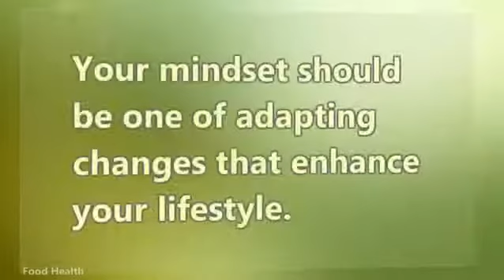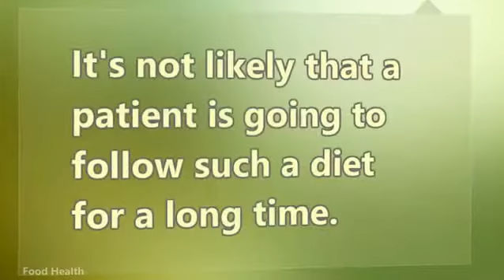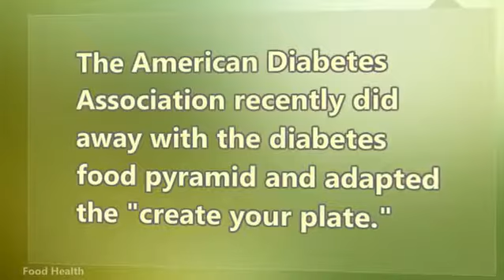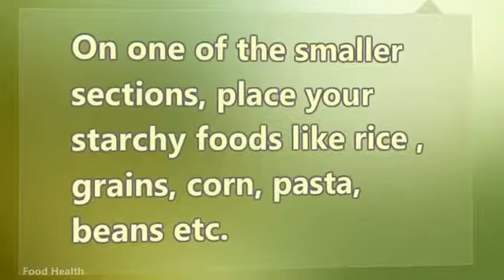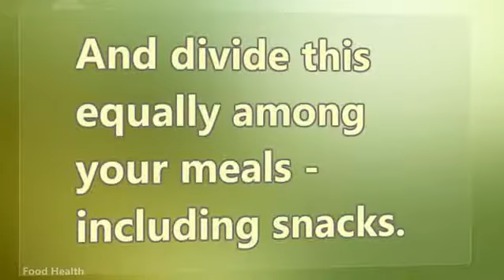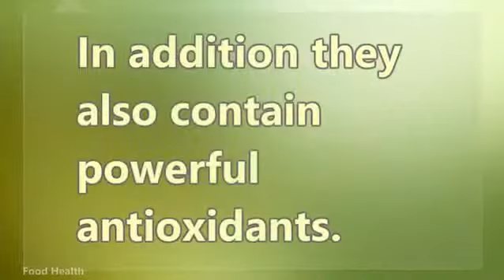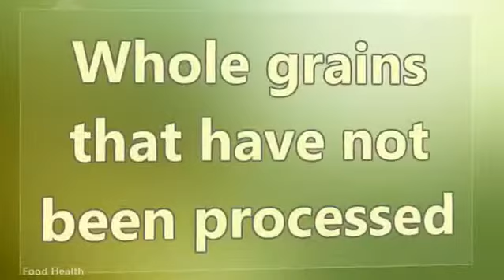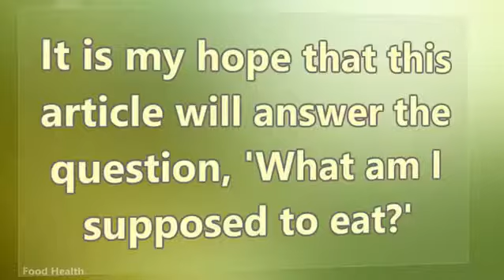Diabetes Food List Healthy Eating for Type 2 Diabetes